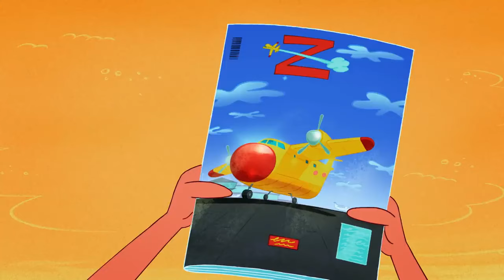हिन्दी zig and Sharko 🍗🥗 have a break 🍗🥗 Hindi cartoon for kids ✨ new episode S3 | 2022🎊✨